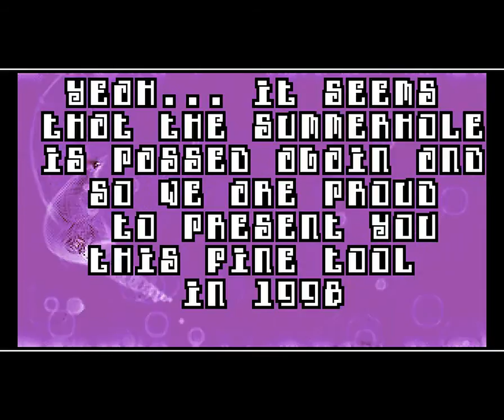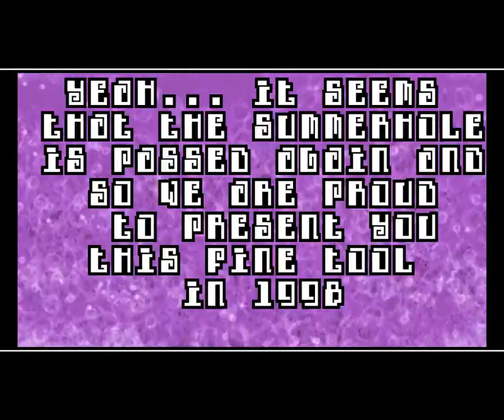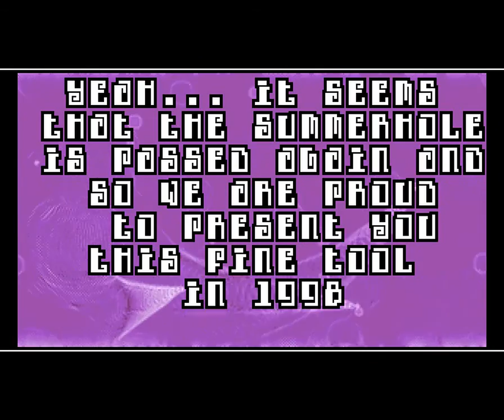Amiga Cracktro AGA : Studio Pro 2.2 / Faith (1998) (HD 50 fps)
music "zwerge 6" by WOTW